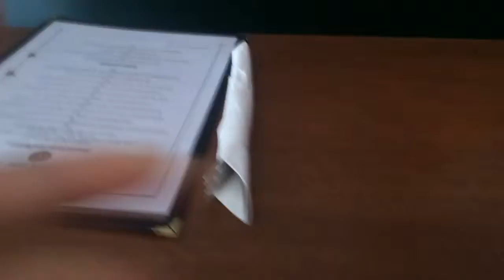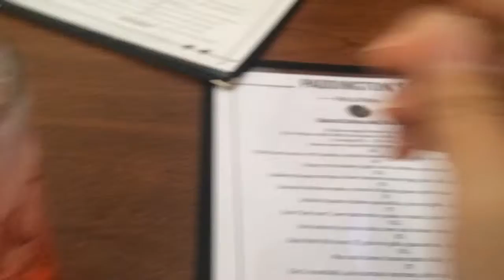Dad's Birthday 2015 (#2)